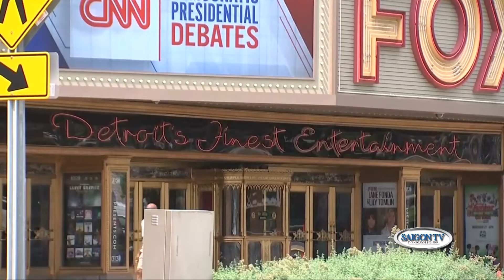SGTV 0729 Chieu 2